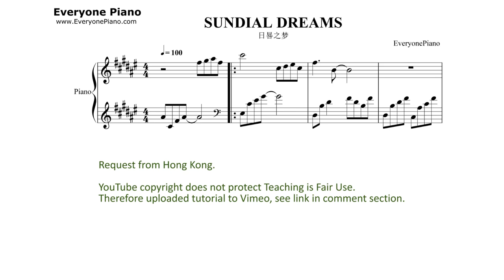Kevin Kern Sundial Dreams Piano Tutorial on Vimeo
Request from Hong Kong. Expect copyright citation. Thus uploaded this tutorial to Vimeo. See comment section for link.